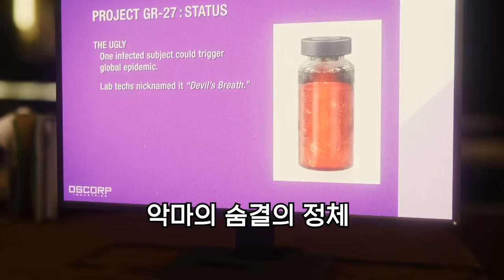스파이더맨 영화2 슈트가 게임에서 나온다?! 이걸 유출하네 ㄷㄷ [ 스파이더맨 #8 (Marvel's Spiderman) ] l 휴지(HueZ)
약간 스파이같아서 깐지나네용 ㅋㅋ

1. 빠놀이(등수놀이) X
2. 욕설 X
3. 상대방 까내리기. 기분 상하게 하는 말들 X
4. 친목질 X - ex) 댓글로 서로 대화, 개인정보 및 신상 물어보기 등등